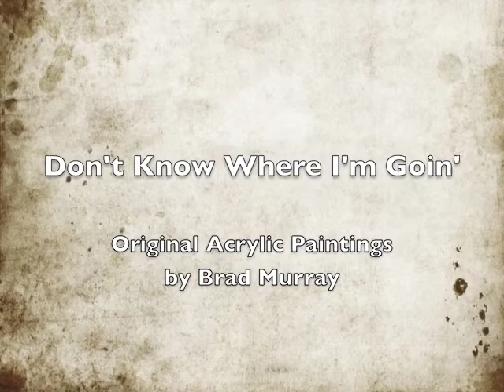Brad Murray's Paintings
Here's a slide show of recent paintings by the artist Brad Murray.  These paintings live on the walls of Minuteman Music in Lexington, MA and can be seen in our Summer Rock Band Workshop videos.  The music was composed and performed by Brad and these paintings are also available for purchase.